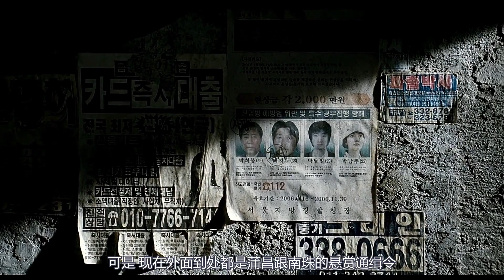江水受到化學污染，導致魚變異成狂暴怪獸，把人類當成魚餌吃掉！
《漢江怪物》是以一個傳統韓國家庭面對漢江怪物為題材，宋康昊、裴斗娜等主演的一部科幻電影，電影由奉俊昊導演，於2006年7月27日韓國上映。主要講述了由於美軍停屍房違規向漢江中倒入大量變質甲醛，導致漢江水質受到污染，水中生物發生變異。